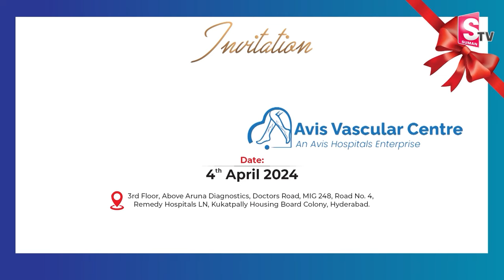Bezawada Bebakka Exclusive Interview | Bebakka about Naa Anveshana and Bayya Sunny Yadav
SumanTV Vijayawada is one of the leading News channels which the delivers National and International And Regional News Streaming 24/7.